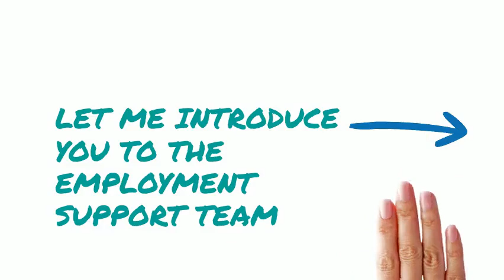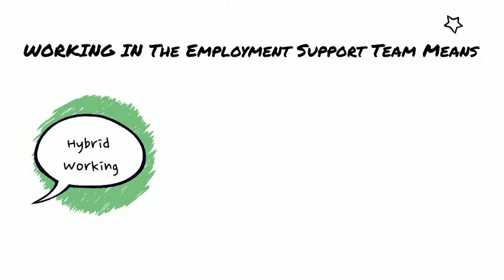Employment Support Team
Credits:

This video is an initiative from Perth and Kinross Health & Social Care Partnership.